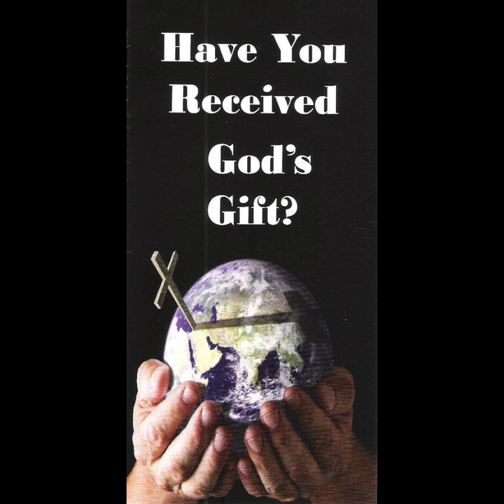Have You Received God's Gift? (Tract Video)